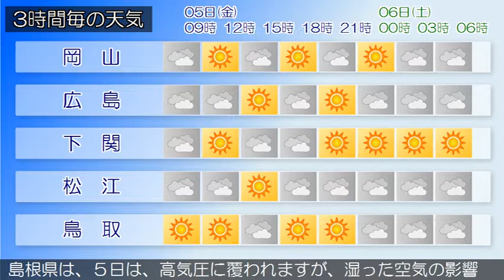2019/07/05 中国地方の天気予報 朝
中国地方は、高気圧に覆われて概ね晴れています。５日の広島県は、高気圧に覆われますが、湿った空気の影響で概ね曇るでしょう。広島県では、高温が予想されるため、熱中症など健康管理に注意してください。岡山県は、５日は、高気圧に覆われて、概ね晴れるでしょう。山口県は、５日は、高気圧に覆われて概ね晴れますが、気圧の谷の影響で曇りの所があるでしょう。また、高温が予想されるため、熱中症など健康管理に注意してください。鳥取県は、５日は、高気圧に覆われて概ね晴れるでしょう。島根県は、５日は、高気圧に覆われますが、湿った空気の影響で概ね曇るでしょう。